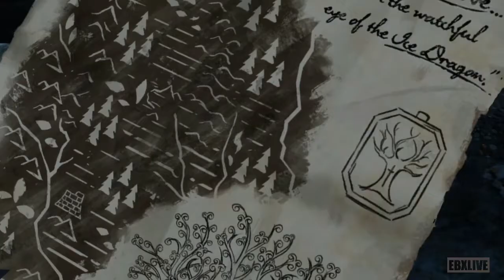GAME OF THRONES EPISODE 4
🎁Referal Link: mob.cr/r_ebx013

Game of Thrones is an episodic graphic adventure video game based on the TV series of the same name, which in turn, is based on George R. R. Martin's A Song of Ice and Fire fantasy series, released in December 2014 for Android, iOS, Microsoft Windows, OS X, PlayStation 3, PlayStation 4, Xbox 360 and Xbox One.

👍Search my account: ebxlive